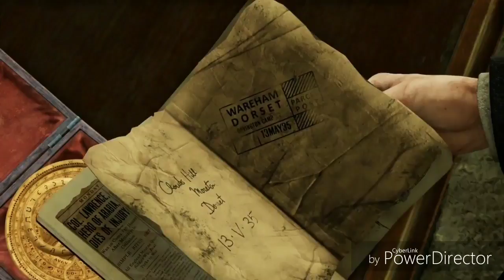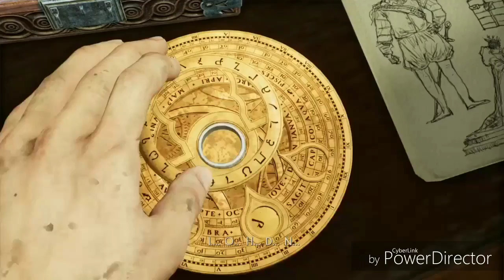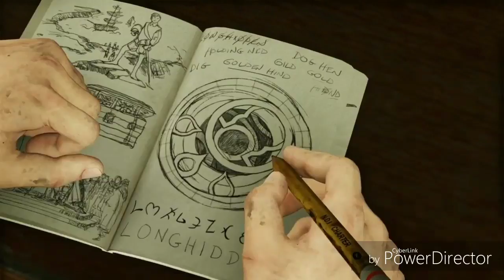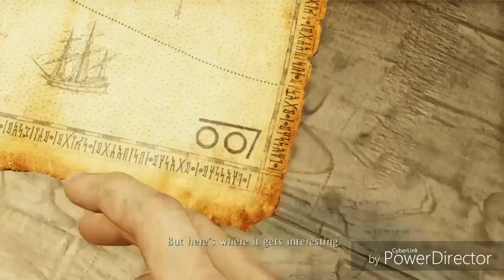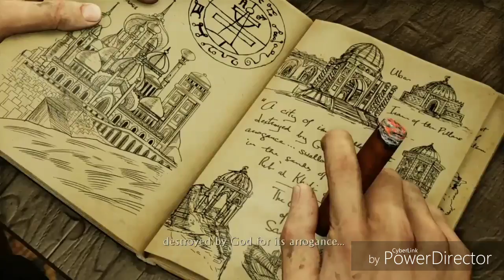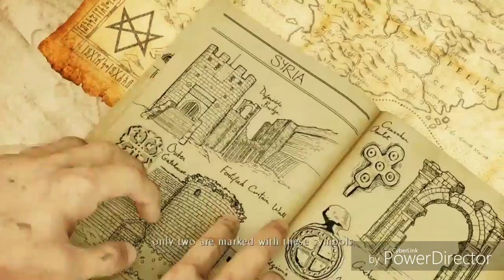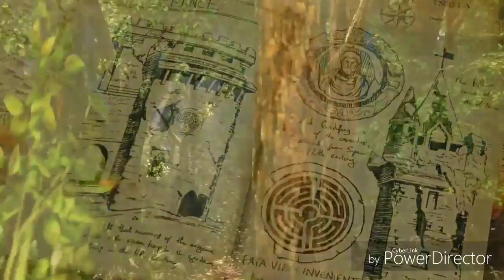Uncharted 3 Gameplay Walkthrough Ep. 2